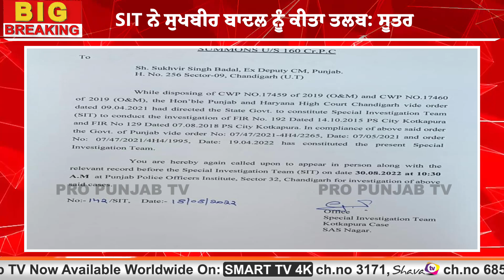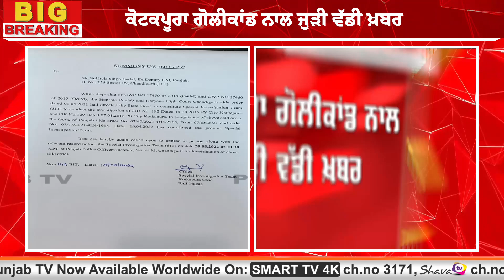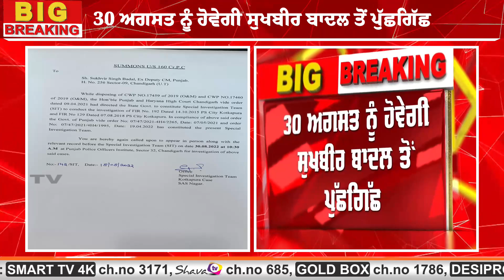Kotkapura ਗੋਲੀਕਾਂਡ 'ਚ Sukhbir Badal ਦੀਆ ਵਧਣਗੀਆਂ ਮੁਸ਼ਕਲਾਂ,ਕਿਹੜਾ ਵੱਡਾ ਐਕਸ਼ਨ ਕਰਨ ਜਾ ਰਹੀ SIT | Pro Punjab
ਕੋਟਕਪੂਰਾ ਗੋਲੀਕਾਂਡ 'ਚ ਸੁਖਬੀਰ ਬਾਦਲ ਦੀਆ ਵਧਣਗੀਆਂ ਮੁਸ਼ਕਲਾਂ,  ਕਿਹੜਾ ਵੱਡਾ ਐਕਸ਼ਨ ਕਰਨ ਜਾ ਰਹੀ SIT?